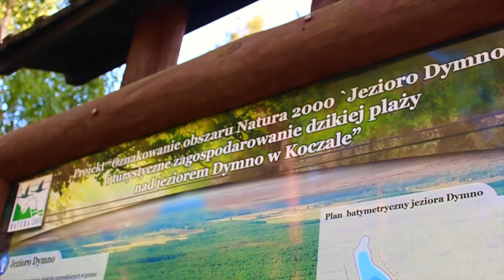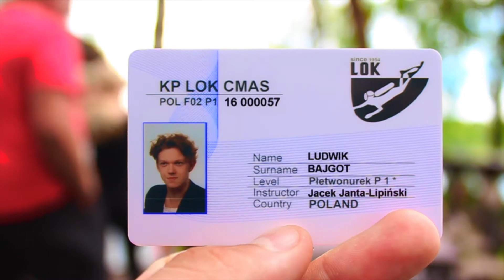Diving Family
19 czerwca 2016 r. to dla mnie wielki dzień. Tego dnia oficjalnie ukończyłem pierwszy stopień kursu nurkowego federacji CMAS. Dzięki ludziom z "Centrum Nurkowego Ustka" odkryłem nową pasję. Ci ludzie są moją rodziną, z którą na pewno spędzę mnóstwo czasu. Od teraz weekend bez nurkowania, to dla mnie weekend stracony. Dzięki wszystkim, którzy mnie w tym wspierali. Have a good dive!

Chcesz zacząć nurkować? Odwiedź naszą stronę i już dziś zapisz się na kurs, tym samym dołączając do naszej rodziny!